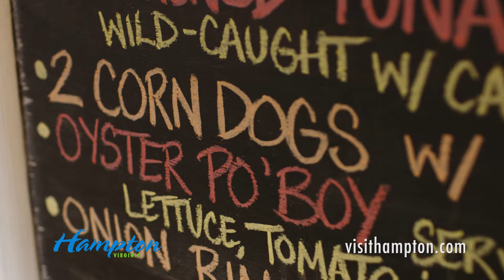Best Place to Book a Hotel is Downtown Hampton | The Heart of Hampton Roads in Virginia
Whether you're a business traveler or planning a vacation in Hampton Roads, Downtown Hampton is the perfect place to stay. Downtown Hampton is home to a wide variety of local bakeries, breweries, specialty shops, and more. With delicious local favorites like The Grey Goose, Venture, and Bull Island Brewing, you'll be in walking distance to great restaurants--breakfast, lunch, or dinner! Experience the heart of Hampton Roads by booking your hotel in Downtown Hampton.

For other Hampton Roads vacation tips and more things to do in Hampton Roads, VA,